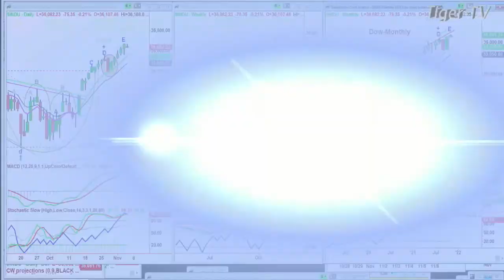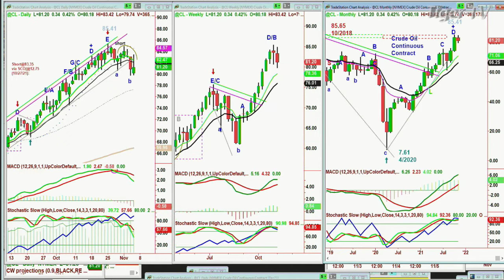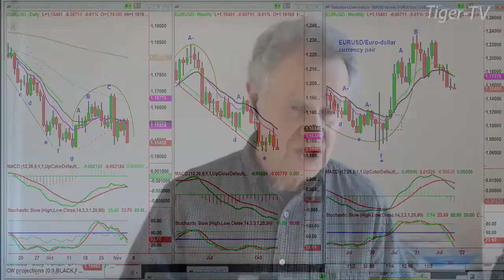November 4th, 11AM ET Market Update on TFNN - 2021